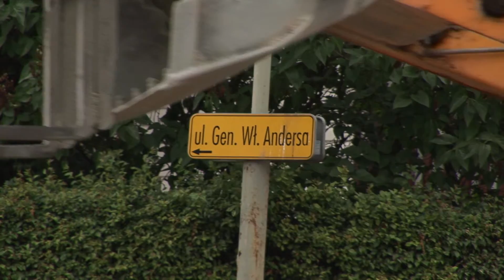INWESTYCJE DROGOWE W PŁOŃSKU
W Płońsku trwa obecnie wiele inwestycji drogowych. Remontowane są między innymi drogi gminne. Za ponad 3 mln złotych odnowione zostaną ulice Spółdzielcza, Krasickiego, Towarowa, Zawadzkiego, Andersa, Konopnicka, Prusa, Żeromskiego czy Broniewskiego.